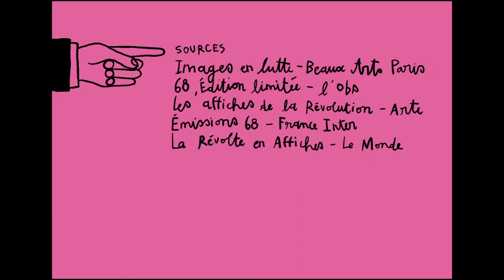La Parole aux affiches, un film de Clothilde Evide